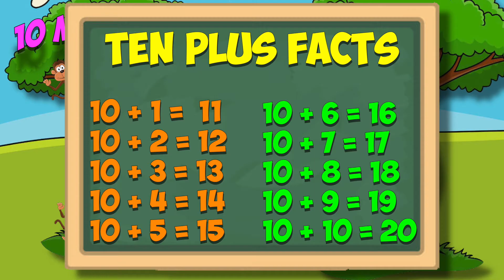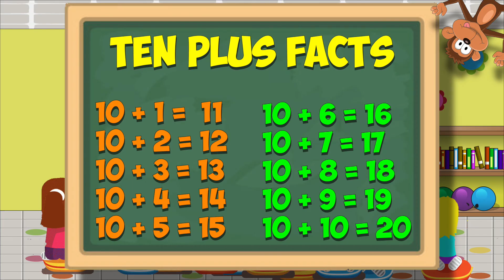Addition Facts Song- Ten Plus Facts- It's not Five-Teen!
I wrote this for my students to help them learn the 10 + addition facts and numbers in the teens! Have them count the monkeys and remind them that they don't say Five-Teen (15). Hope you enjoy and keep up the great education!